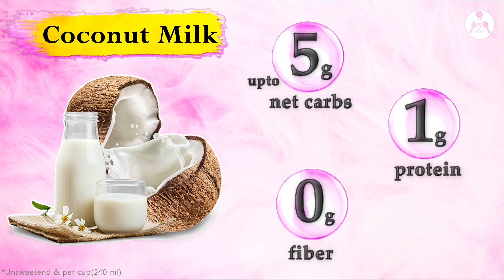Top 5 Keto Milk Substitutes | Keto Friendly Foods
What is the replacement of milk on Keto Diet? Top 5 Keto Milk Substitutes- Keto-Friendly Foods. Ketosis Dairy Alternatives.

Do you have any of these questions in your mind - whether you can drink milk on the keto diet? Is milk keto-friendly? Is milk keto? milk on keto? dairy on keto? can you drink milk on keto?

Keto is a very low carb, high fat, moderate protein diet. On the keto diet, most people have to restrict their carb intake to certain(check with your dietician) net carbs per day. Now the concept of net carbs refers to the total number of carbs in a particular food product minus the fiber content. So it is simple now - to have milk on keto it has to be low in net carbs.

Milk contains high amounts of lactose, which is broken down into simple sugars in the gut by the lactase enzyme - meaning, natural milk is high in carbs - even a cup(240ml) of whole milk, which is the highest fat dairy milk, has 11 grams of net carbs.

Hence, the best alternatives to milk in the keto diet are - high-fat & low-carb dairy product or unsweetened plant-based milk made from nuts, seeds, peas, and/or soy - such as unsweetened - almond milk, cashew milk, soy milk, flax meal milk, coconut milk, macadamia milk. It is very important to note that only the unsweetened versions of these milk are appropriate for keto.

Almond Milk - Vegan milk substitute. Most widely used milk on Keto. Inexpensive and easily available.

Coconut Milk - High-fat vegan-friendly milk. Check the video for carbs, fiber, and protein portion in 1 cup(240ml).

Soy milk - Low in carbs and chose the brand properly and check the nutrition label to get low carb soy milk.

Macadamia milk - LOwest in carbs but expensive compared to other alternatives available.

Cashew milk - Vegan-friendly replacement. Low in carbs and like most other nut milk - this can also be prepared at home.

Looking for keto smoothie recipes made with the help of the above milk replacements:

5minutekitchen, five-minute kitchen, five minute kitchen, 5 minute kitchen, 5-minute kitchen, healthy